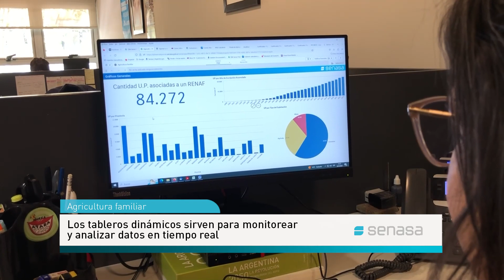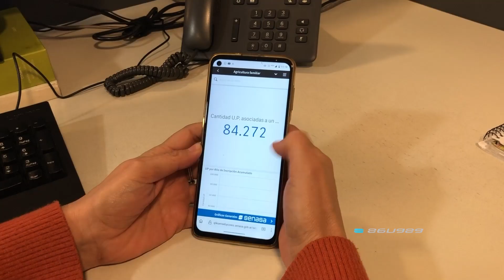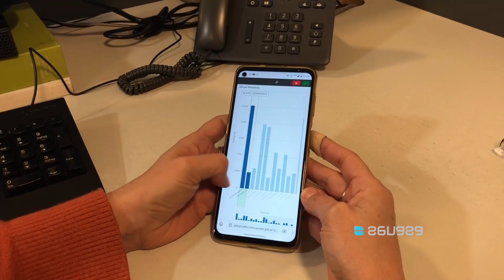Agricultura familiar: Tableros dinámicos con información del sector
El Senasa lanzó en su página web una nueva herramienta para la informatización del sector.